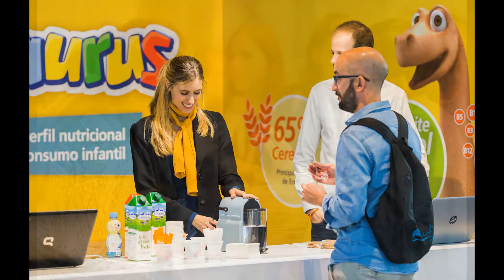Congreso AEP 2017 Santiago de Compostela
Resumen en fotos del 65 º Congreso de la AEP  2017 en  Santiago de Compostela.